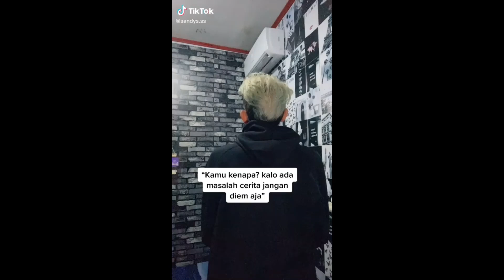KALAU ADA MASALAH JANGAN DIPENDEM | SANDYS.SS | LuLu Clips